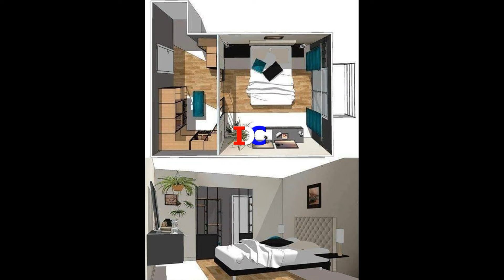Modern Home Interior Partition Design | Rendering | Execution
3D घर का नक्शा || 3D House Plan || 3D Ghar Ka Design || 3D PLAN Design || Interior Design with layout | Furniture Design | Walk through Video  | Home Partition Interior Design | 3D Plot Elevation
👉3D plan elevation for 1BHK | 2BHK | 3BHK | Complex | Mall | Hospital

Stay in..